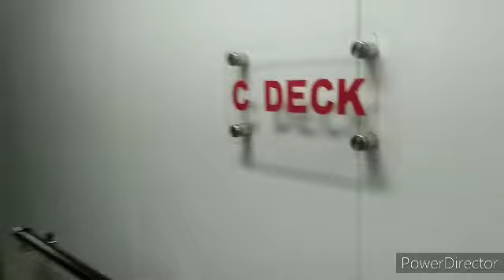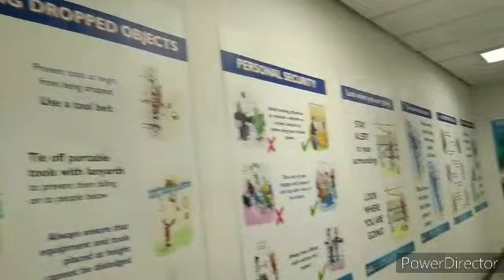EARLY MORNING OF MY HORIZON